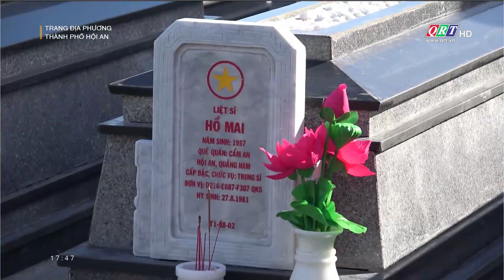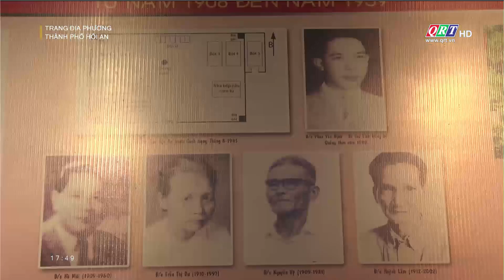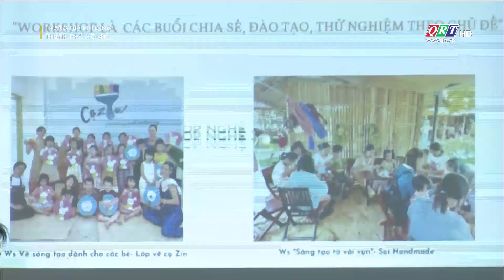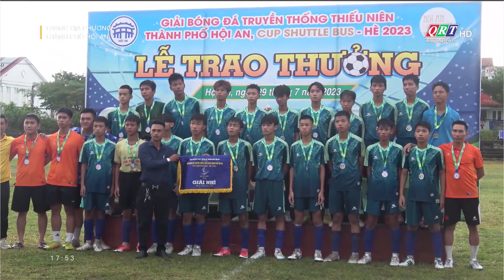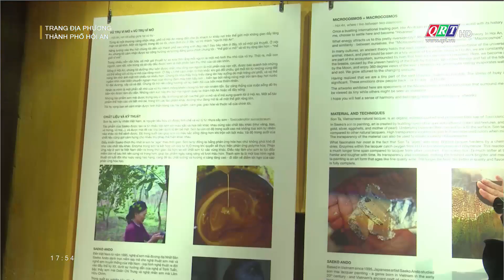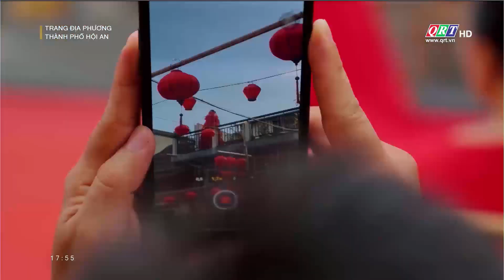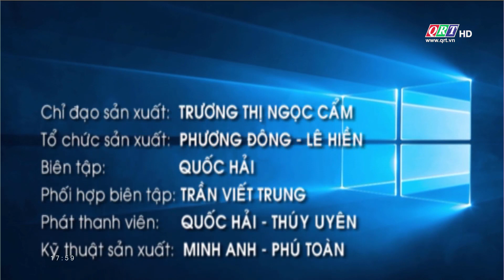Trang địa phương thành phố Hội An | 02-08-2023 | QRT